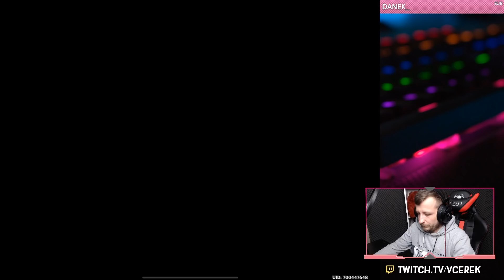Ta GRA przebije BRAWL STARS?! Nowa GRA MOBILNA! GENSHIN IMPACT!